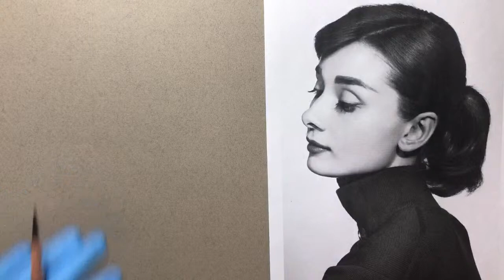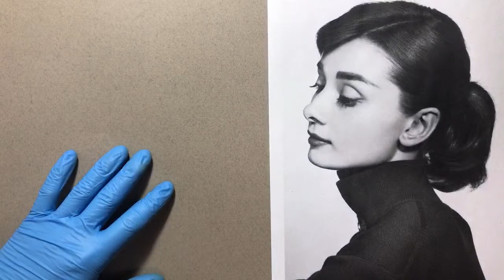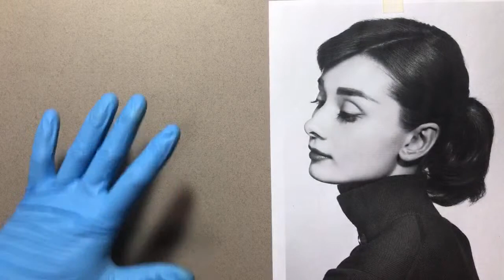Dibujando a Audrey Hepburn Sight Size Method (Transmisión en directo)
En este video grabado “en vivo” veras el proceso completo (desde el boceto hasta el sombreado) del retrato de la actriz Audrey Hepburn con el conocido método SIGHT SIZE.
Verás el trabajo en tiempo real.